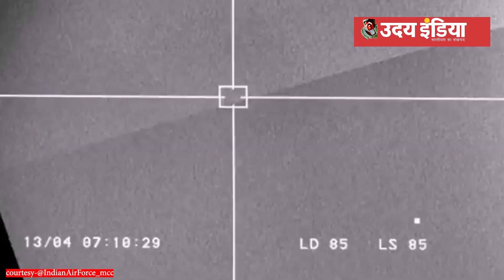Defence News: पहली अप्रैल से राजस्थान में गगन शक्ति की गर्जना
राजस्थान के पोखरण में गगन शक्ति सैन्य अभ्यास शुरु होने वाला है। जानिए इसकी डिटेल...